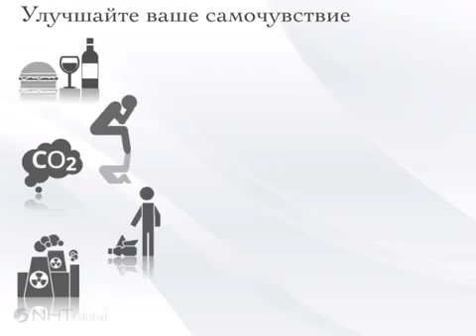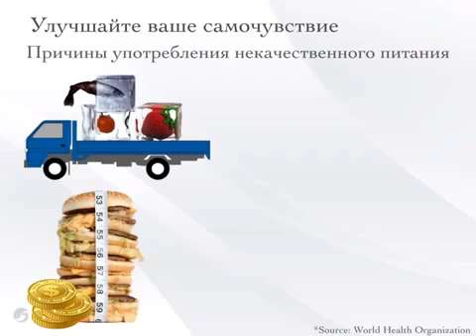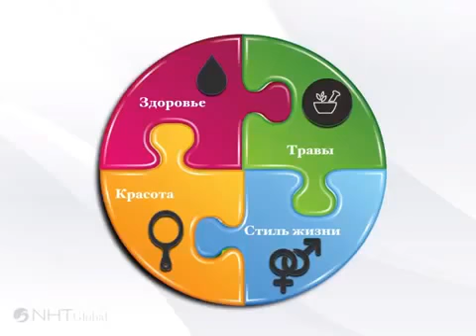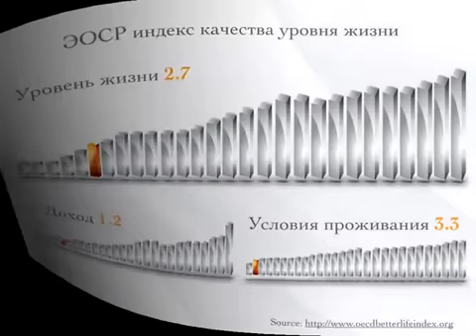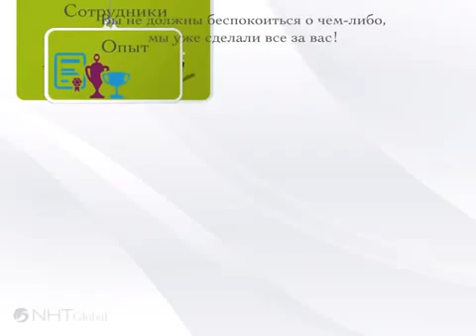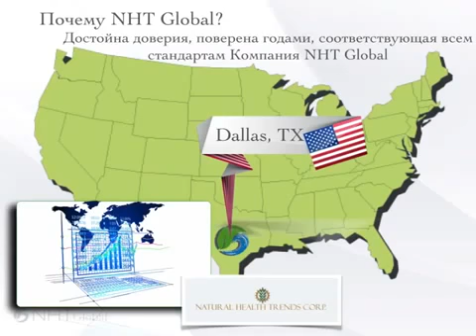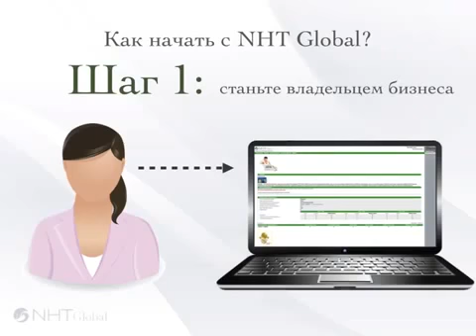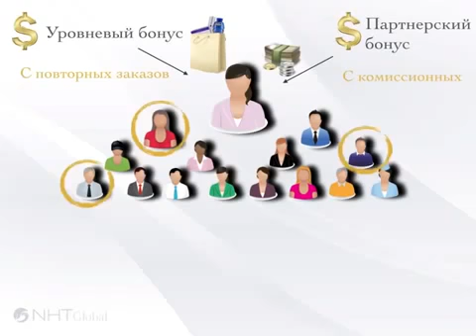что Вы найдете в NHT Global?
Свобода во времени, работа из дома, улучшение самочувствия и повышение уровня дохода и качества жизни, путешествия по всему миру и новый автомобиль полностью за счет компании! Звучит как сказка?!
Да!
Сказка, которую Вы можете воплотить в реальность!
Мечта, которую Вы можете сделать явью!
NHT - это способ. Простой и доступный любому человеку, без сложностей, финансовой и юридической грамотности. Способ,  которым Вы можете воспользоваться прямо сейчас.
Готовы улучшить свою жизнь?!
Я готова Вам помочь :)
до связи!